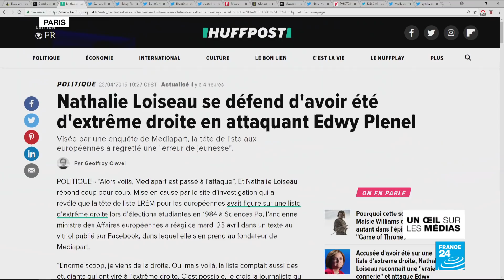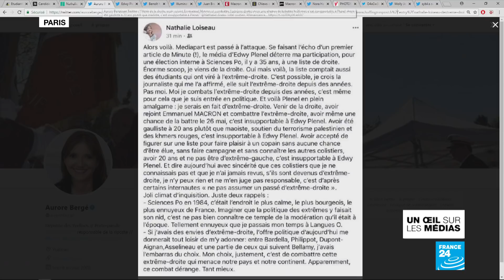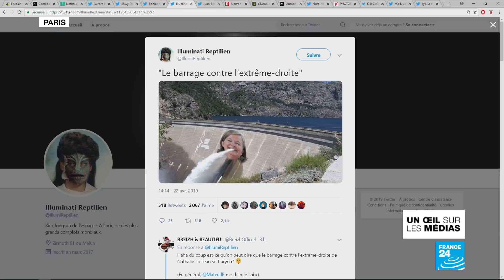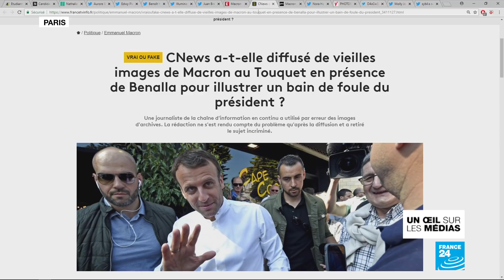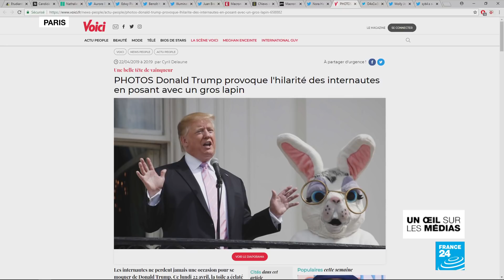Nathalie Loiseau dans la tourmente après des révélations de Médiapart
Le site Médiapart a révélé la participation de Nathalie Loiseau à une liste proche de l’extrême droite lorsqu’elle était étudiante. La tête de liste LREM aux élections européennes regrette «une erreur de jeunesse».
Les photos de Donald Trump aux côtés du lapin de Pâques provoquent l’hilarité chez les internautes.